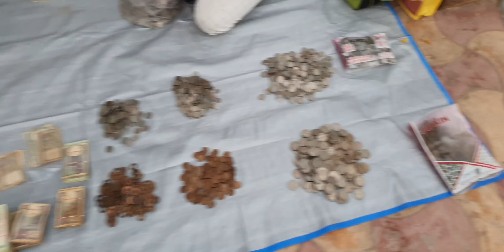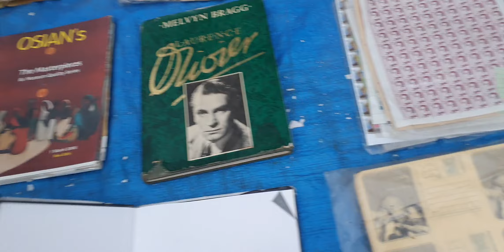EXHIBITIONS AHMEDABAD FEBRUARY 2,3,4 SARDAR PATEL HALL MEETHA GALI